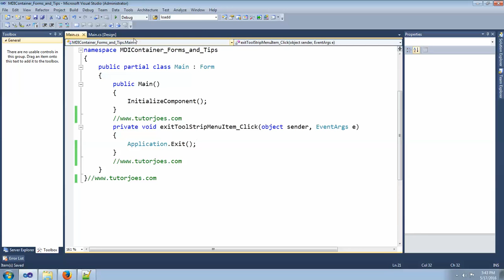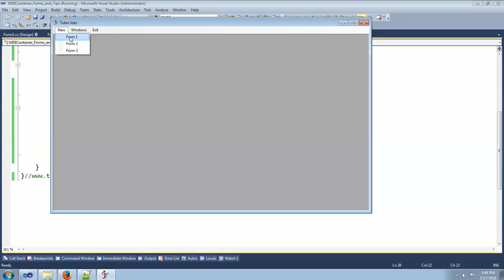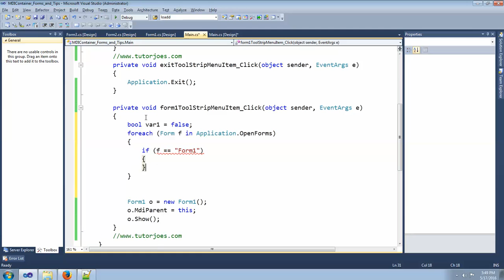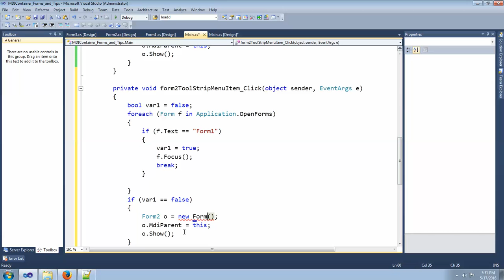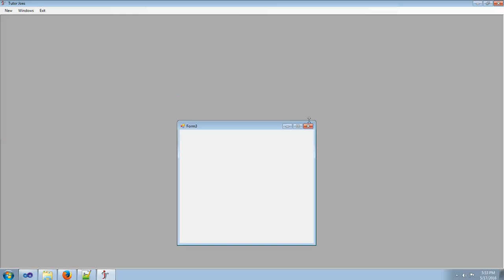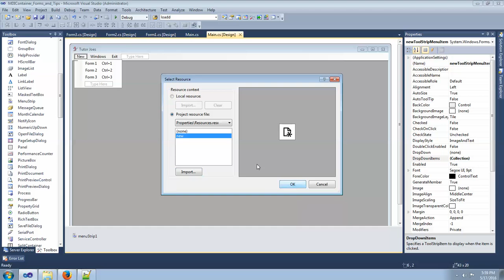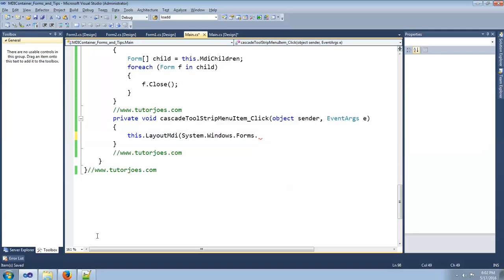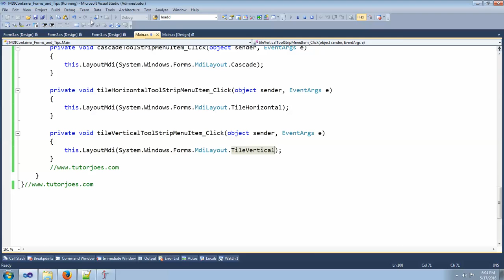Building MDI WinForms Application using C# Windows Application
Create MDI Child Forms